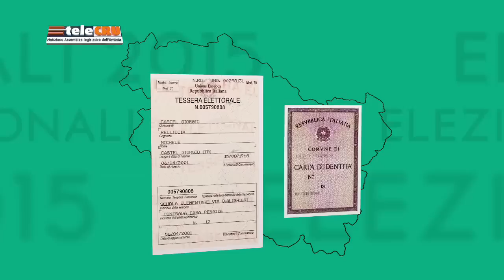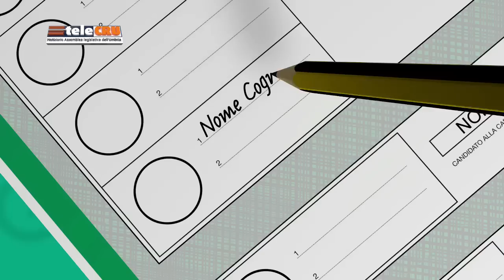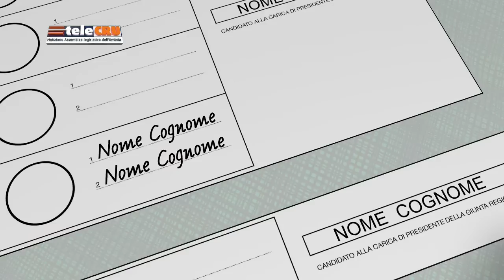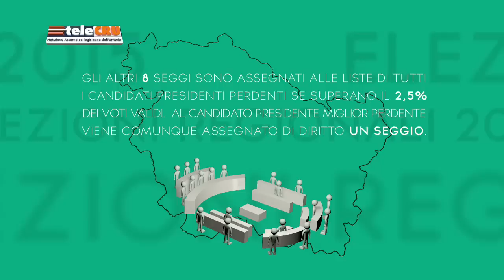Elezioni Regionali 2015 Guida al voto